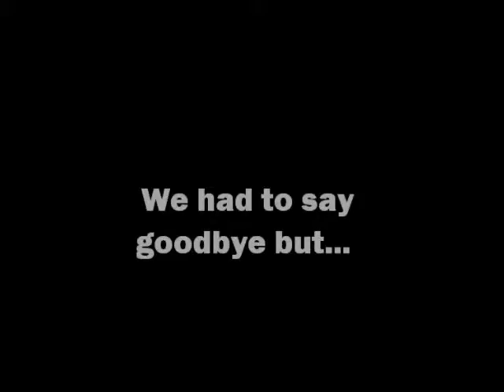Chinese Students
Movie